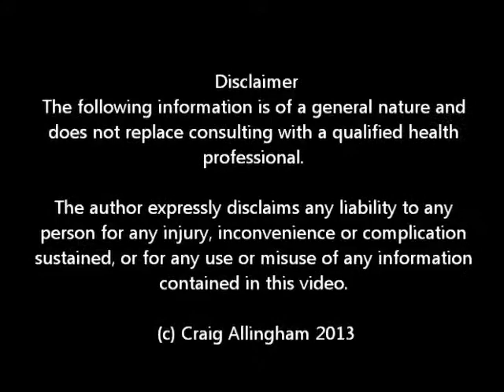Prostate Recovery MAP - Pelvic Floor Squat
The Pelvic Floor Squat is part of Level Five of the Prostate Recovery MAP - a men's action plan following prostate surgery. This exercise combines pelvic floor tensioning with a butt squat as a high level rehab exercise.